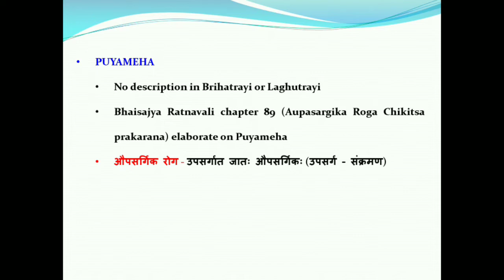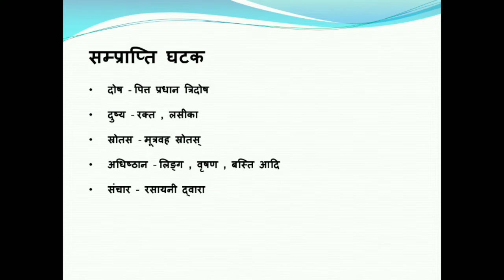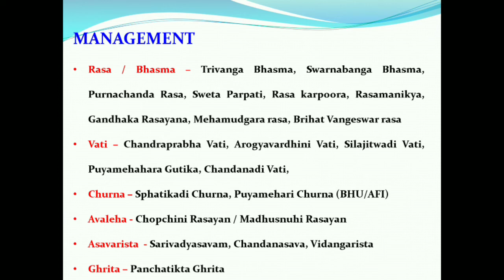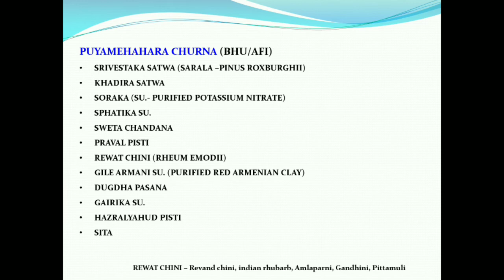पूयमेह ||Gonorrhea Genital Infect. pus discharge from Genital tract # Tanu Saini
एसटीडी यानी सेक्शुअली ट्रांसमिटेड डिज़ीज़ ऐसे रोग हैं जो असुरक्षित यौन संबंधों के कारण महिला और पुरुष दोनों को हो सकते हैं। ये यौन संचारित रोग बैक्टीरिया और कई तरह के वायरस के कारण व्यक्ति को बीमार करते हैं। यौन संचारित रोगों के कारण और इनके इलाज के बारे में बता रही हैं डॉ तनु सैनी

सेक्शुअली ट्रांसमिटेड डिज़ीज़ क्या होते हैं?
यौन संबंधी रोग से पीड़ित व्यक्ति में क्या लक्षण दिखते हैं?
यौन संबंधी रोगों का इलाज कैसे होता है?
यौन संबंधी रोगों से बचाव कैसे करें

Sexually transmitted diseases (STDs), also called sexually transmitted infections (STIs), are infections that spread from person to person through unprotected sexual activity. These sexually transmitted diseases are caused by bacteria and a variety of viruses that make a person sick. Let's know what are sexually transmitted diseases and what are the causes & precautions from Dr Tanu Saini

What are sexually transmitted diseases?
What are the symptoms seen in a person suffering from Sexual Dysfunction?
How are sexually transmitted diseases treated?
Prevention of sexually transmitted diseases